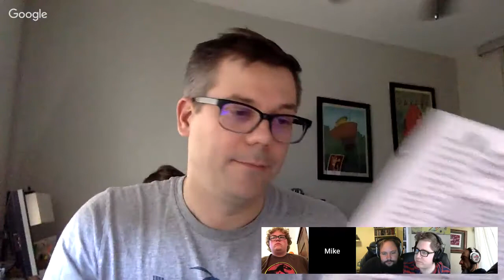Hack The Planet Cleaner Crew: The Constant Gardeners (3 of 4)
Find out if the Constant Gardeners need to dig any graves when they try to rob a Manufactured Life warehouse. Two new players in this open table game join the fray just in time. As The Steve escalates to violence.